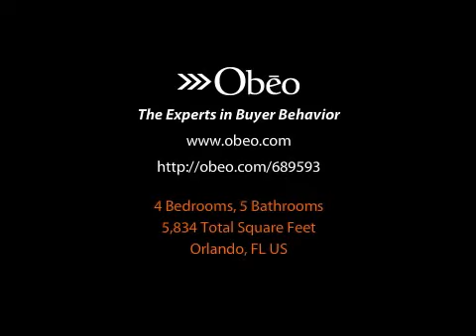14556 Avenue of the Rushes Orlando FL 34787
Lakefront Independence